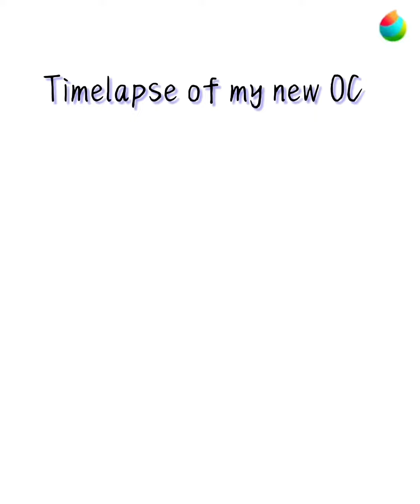Drawing my new OC 🪷🦋 // Arechi_art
hello, I made a new OC which I created in VRoid studio. She is an artist
And loves tea 🫖☕️  I had a very hard time with the hands and wanted to draw her holding a pencil
But it’s so hard! She is a sweet person whom is friends with my witch OC.